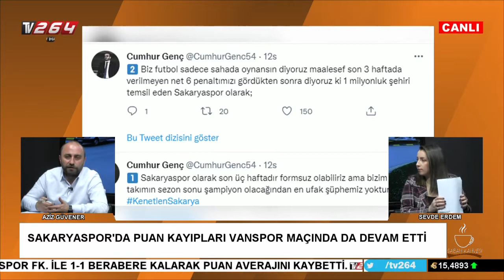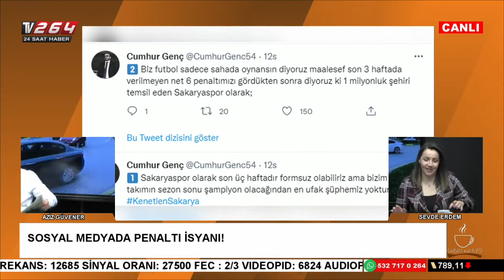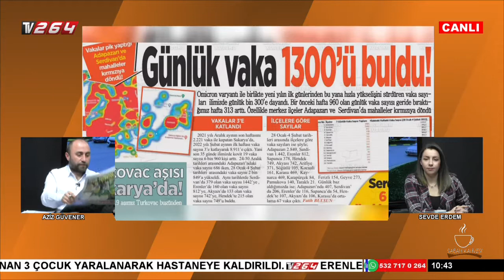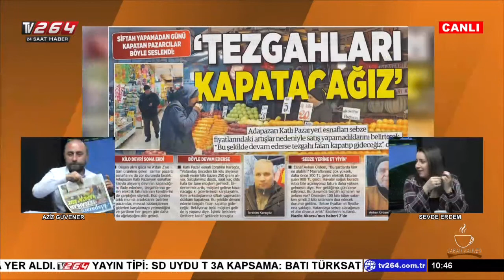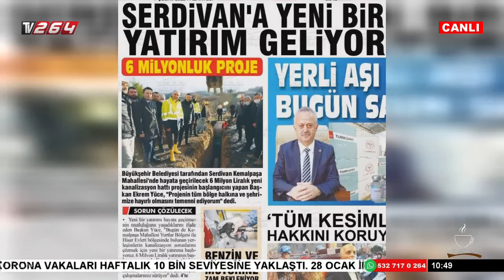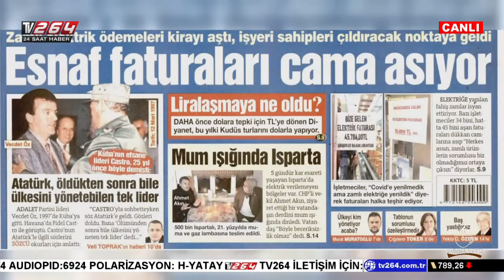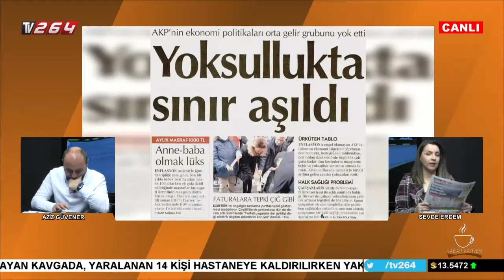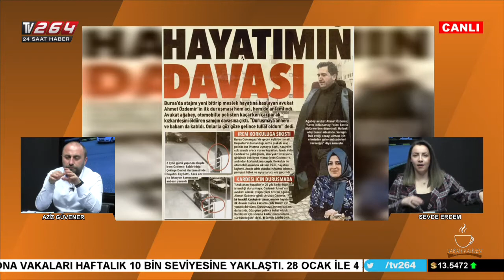Sabah Kahvesi/7.022022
Aziz Güvener ve Sevde Erdem'in hazırlayıp sunduğu Sabah Kahvesi hafta içi her gün saat 10.00'da Tv264 ekranlarında.